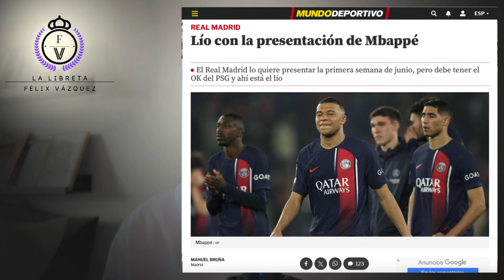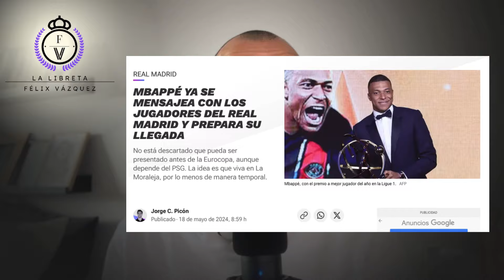🎙 MBAPPE DEPENDE del PSG para poder PRESENTARSE con el REAL MADRID.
Video en el que os traigo las últimas noticias sobre la presentación de Mbappe por el Real Madrid. Una vez que el fichaje está casi confirmado, la duda es: ¿Cuando?. Hay varias fechas que se barajan, pero depende del PSG que sea antes o después. Os explico todo en el video.